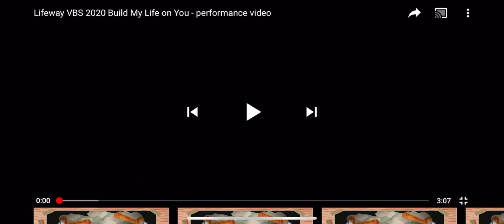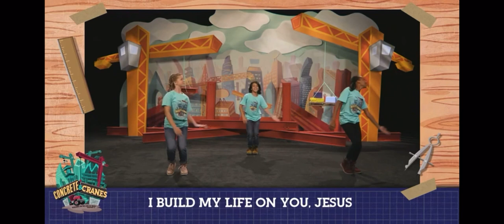Build my life on you - VBS 2020